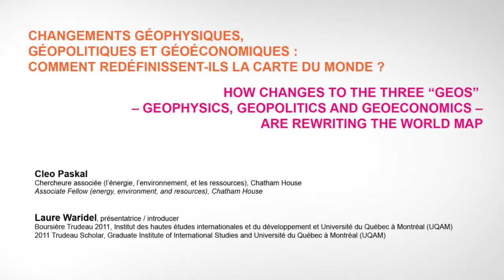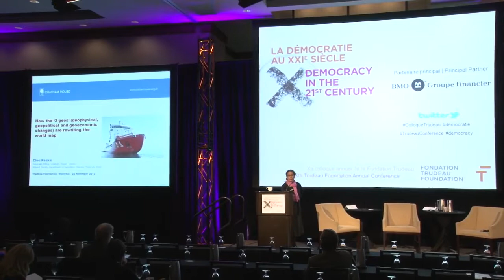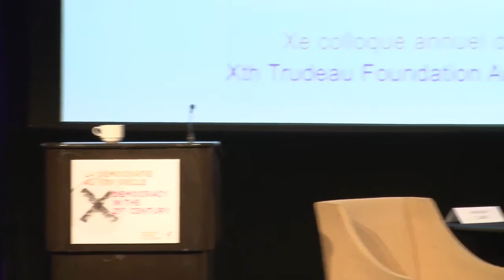Geophysical, geopolitical and geoeconomic changes | Trudeau Foundation Conference | 2013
Xth Annual Trudeau Foundation Conference
How changes to the three "geos" -- geophysics, geopolitics and geoeconomics -- are rewriting the world map

Keynote address by Cleo Paskal, Associate Fellow (Energy, Environment, and Resources), Chatham House

Introduced by Laure Waridel, 2011 Trudeau Scholar, Graduate Institute of International Studies and Université du Québec à Montréal (UQAM)

Xe colloque annuel de la Fondation Trudeau
Changements géophysiques, géopolitiques et géoéconomiques : comment redéfinissent-ils la carte du monde?

Conférence de Cleo Paskal, chercheure associée (l'énergie, l'environnement, et les ressources), Chatham House

Présentée par Laure Waridel, bousière Trudeau 2011, Institut des hautes études internationales et du développement et Université du Québec à Montréal (UQAM)

Source: La Fondation Pierre Elliott Trudeau